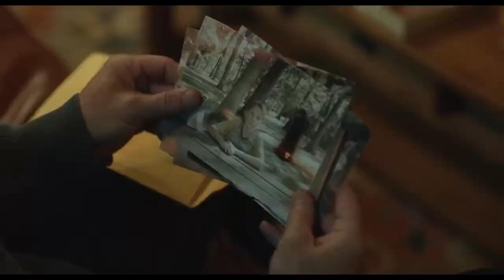Insidious: The Red Door - Official Trailer #1 - 2023